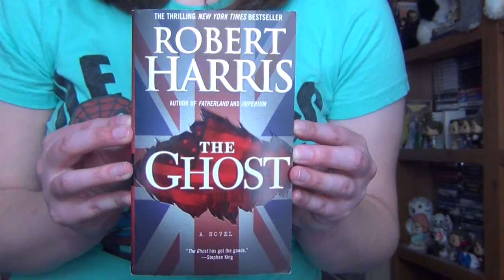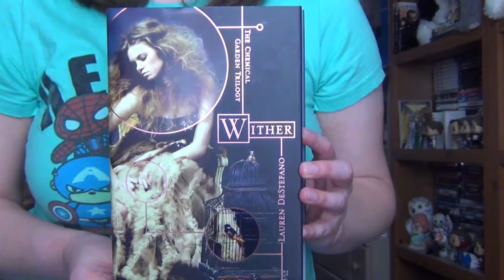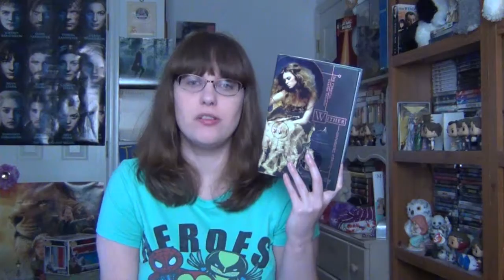Book Review: "The Ghost" & "Wither"